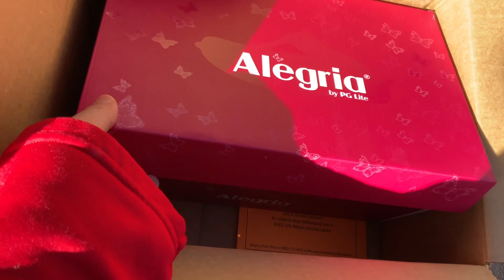Alegria shoes vs DANSKO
Shoes are very important specially as a Healthcare Worker. This is a review of two brands. Warning, you might fall in love

Hi my loves, I just want to say that I got you when it comes to phlebotomy. If you are watching this I know you will master phlebotomy just like I did. If I can do it, so can YOU ✨💯

I love being a phlebotomist! Patients are everything to me. Although they are usually never happy to see you, you might surprise them with your skills. And they will remember you. They might even request you to draw them. Phlebotomy is a very rewarding job because trust me you will occasionally surprise yourself too.

- [x] Meet my son ☀️⬆️⬆️⬆️